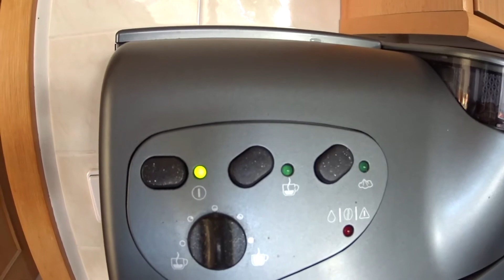Philips/Saeco Vienna Pumpen Tausch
Bei meinem Kalleevollautomaten ist die Wasserpumpe defekt gegangen und wird gegen eine neue ersetzt.
 Beim Zusammenbauen habe ich einen Schlauch verletzt und muss diesen nun auch tauschen.
Leider war der Akku zwischenzeitlich mal wieder leer, sorry.